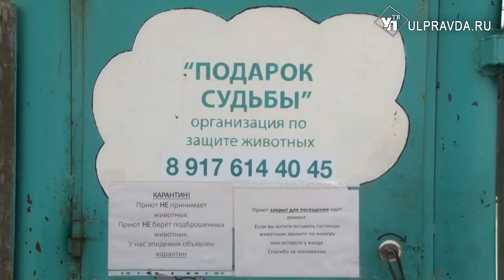Станет теплее. В ульяновский приют «Подарок судьбы» привезли помощь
5 кубометров сосновой древесины экологи подарили приюту для животных «Подарок судьбы».